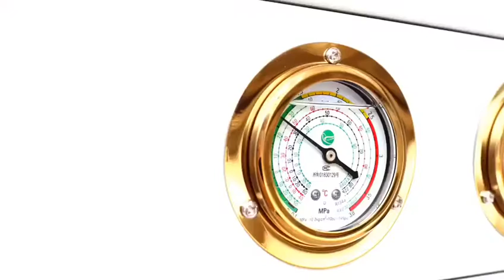TopChiller™ MRI Chiller - Detailed Introduction All Details You Should Know About MRI Chiller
MRI chiller is a short form of Magnetic Resonance Imaging (MRI) Chiller designed and manufactured by TopChiller for medical equipment cooling purpose. MRI chiller is one of the precision chiller for medical equipment, with most applications being MRI machine, radiation therapy, cancer treatment machines, CT scanning, blood cooling systems, laboratory applications, imaging equipment, linear accelerators, surgical suites, etc.
Since 2003, TopChiller has been a unique designer and manufacturer of medical chillers for MRI ,CT scanning,linear accelerators and pet scanners.
As a professional water chiller manufacture, We pay more attention to the critical nature of these medical chiller applications.  MRI chiller or other medical chillers designed and manufactured from TopChiller are generally equipped with a scroll compressor, digital temperature controller, stainless steel water tank, air condenser and stainless steel built-in water pump.
All MRI chillers designed and manufactured by TopChiller feature a hot gas by-pass which allows for greater stability and thermal protection for the pump, motor and compressor. Also having other protection devices like compressor inner protection, overheat protection, high & low refrigerant safety, automatic water refill system, low water flow safety switch, water freeze safety system and digital water temperature controller.
TopChiller also have remote control and external dimensions limited to specific sizes. At TopChiller, we have designed medical chillers for a variety of medical applications.
As a leader in MRI chiller, TopChiller works with the world's famous MRI medical equipment manufacturers to design MRI chillers that provide the most efficient and effective equipment cooling in a package that meets the end users requirements.
TopChiller will build the MRI chiller to meet the demands of the facility, as well as the demands of the MRI. As a professional medical chiller supplier, TopChiller has supplied MRI Chiller to GE, SIEMENS, HITACHI, TOSHIBA and PHILIPS MRI Machines winning its good reputation with high efficiency and reliability.
TopChiller is a professional MRI chiller manufacture with 20 years’ experience. We are willing to provide a packaged medical chiller solution to our valued clients.
Please tell TopChiller engineering your MRI machine brand and mode, they will definitely provide a suitable water chiller for your MRI machine and other medical machines